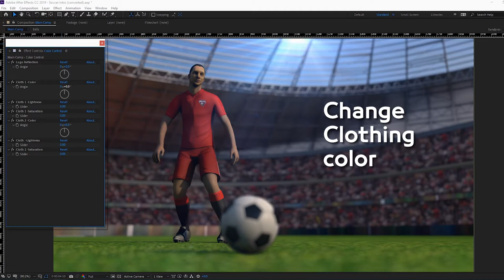Soccer Intro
This is a stylish and professional looking Soccer Broadcast Intro. It is perfect for your TV launch or any soccer game promotion. Amazingly crafted template will give you a power to impress your viewer !

PROJECT FEATURES:

- Fast Render

- Logo Replace

- After Effects CC 2013 to After effects CC 2019